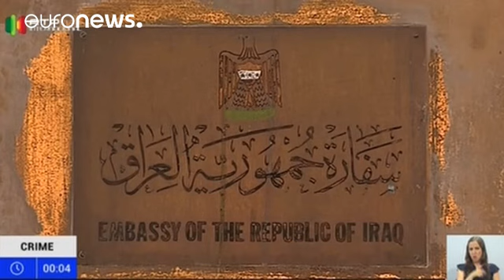Agressão de Ponte de Sor: Portugal, Iraque e o abuso da imunidade diplomática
O ministro português dos Negócios Estrangeiros, Augusto Santos Silva (foto em cima), admitiu este domingo, em "entrevista ao jornal Público," vir a pedir ao Iraque o levantamento da imunidade diplomática dos dois filhos do embaixador daquele país em Portugal caso a polícia judiciária assim o solicite.

  Convenção sobre Relações Diplomáticas
  Celebrada em Viena…